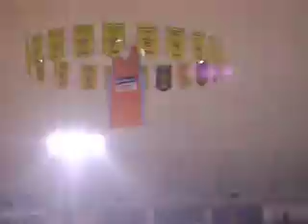xronia polla...ARIS - valenchia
to party gene8liwn stn kerkida pou dusthxws dn sunexhstike sto ghpedo!!!